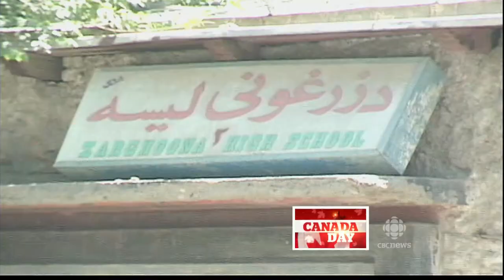Nelofer Pazira Canada Day Presentation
Filmmaker\Author\Activist Nelofer Pazira presents a short video on Canada's Role in Afghanistan.